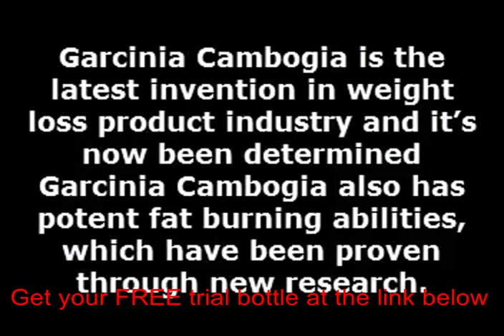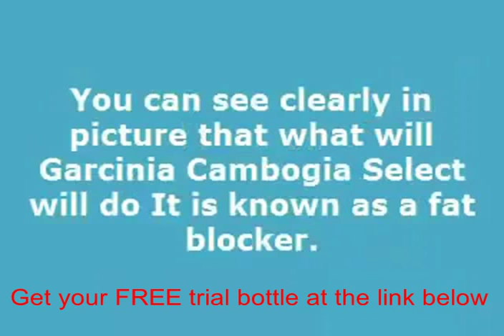Top rated garcinia cambogia extract pure